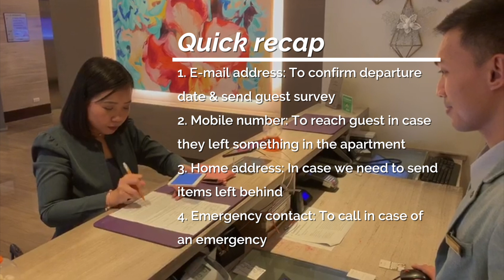What is PDPA?